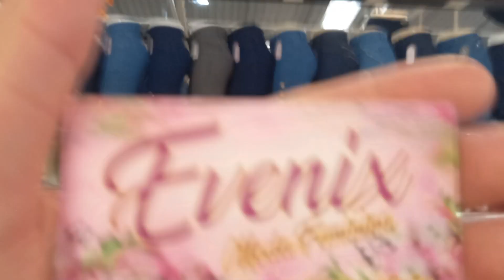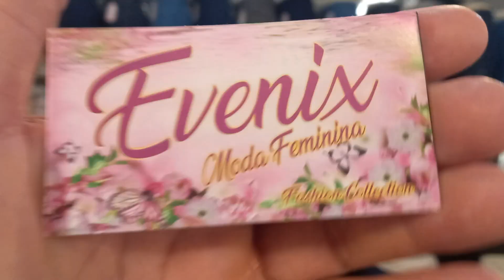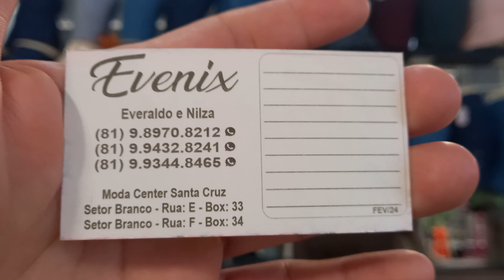Moda Center Santa Cruz Evenix MD Feminina Saias 35 Reais 81 9.9344 8465